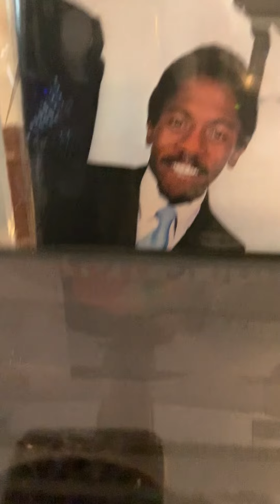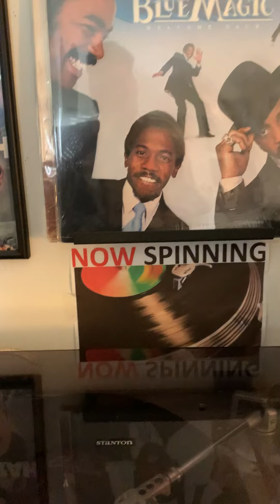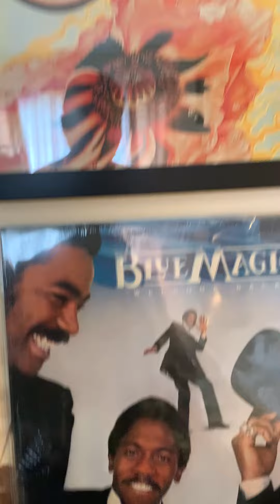Blue Magic "Remember November" 1981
"Remember November" by Blue Magic was on their 1981 album, "Welcome Back" and produced by the late, great Norman Harris. The song was on the B side of their single, "Land Of Make Believe".